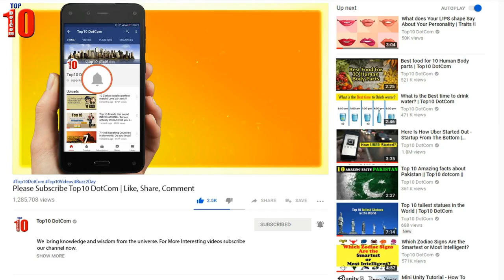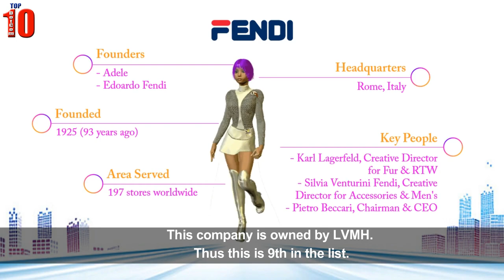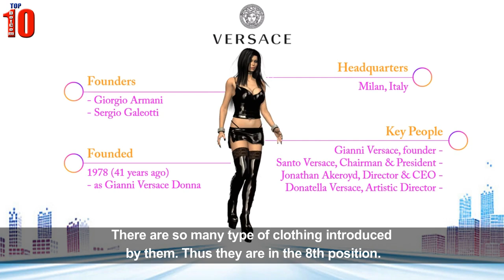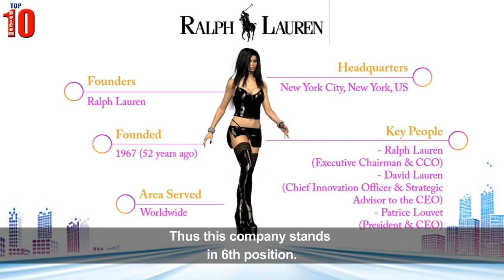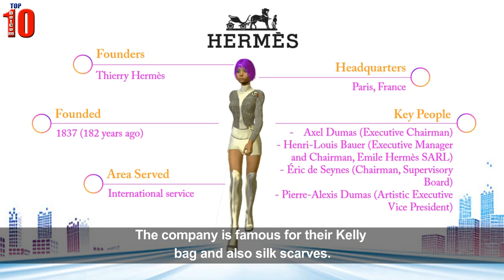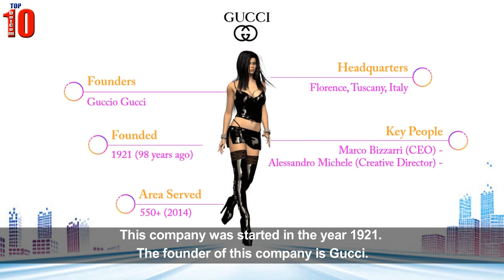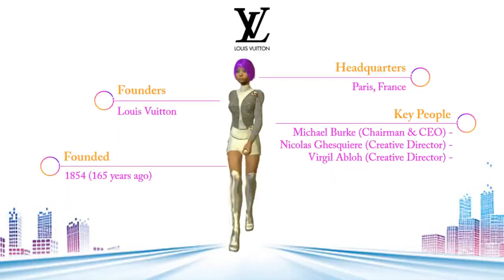Top 10 Best Selling Clothing Brands in World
Every luxury brand on our list is enjoying significant customer attention. They each drive substantial online conversations across social media channels and search. They are at the centre of what matters to modern affluent consumers and influencers.

Online luxury sales reached €49 billion at the end of 2020 (up from €33 billion in 2019) according to estimates by Bain & Company. More interestingly, the share of purchases made online for luxury goods nearly doubled to reach 23 percent of total sales in 2020.